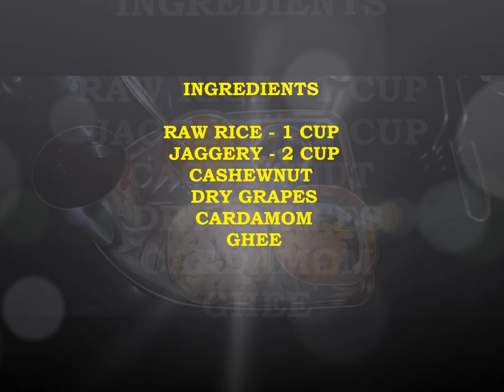SAKKARAI PONGALODA VARANJIRUKOM KANNUNGA IDHA ELLARUM TRY PANNUNGA.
In this video we are going to see how to do Sakkarai pongal  and a sketch art of eye.